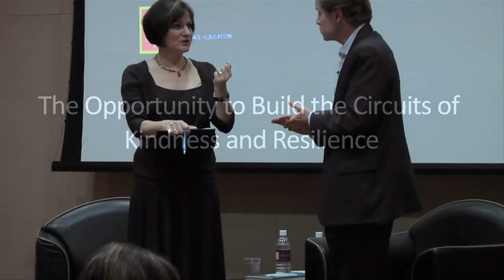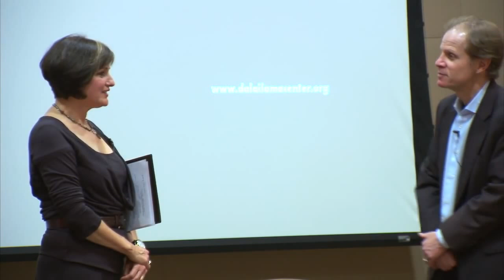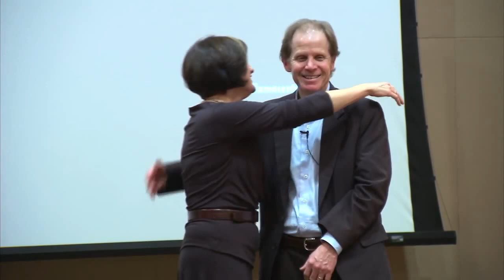Daniel Siegel, Mindful Parenting Demonstration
Dr. Daniel Siegel, author of "Mindsight" and "Parenting from the Inside Out," makes it easy to understand the connection between emotional states and brain functions, and offers simple techniques for parents to help their children (and themselves) become more emotionally resilient.

For free mindful parenting support, as well as private coaching to support a partnership style of parenting, see...

For the convenience of those stressed-out parents who will benefit the most from it, this full-length video was stitched together from six workshop excerpts, which can be found on the channel of the Dalai Lama Center for Peace and Education: